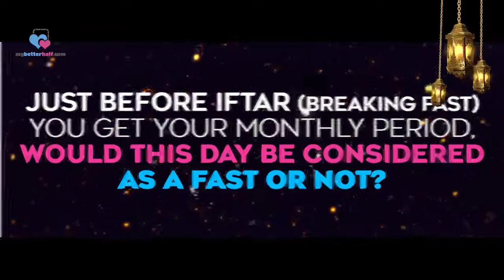Q Just before Iftar, You get Monthly Period Would this Day be Counted as Fast or Not